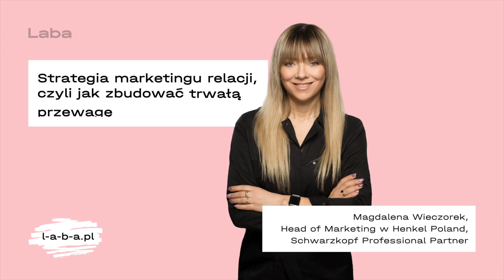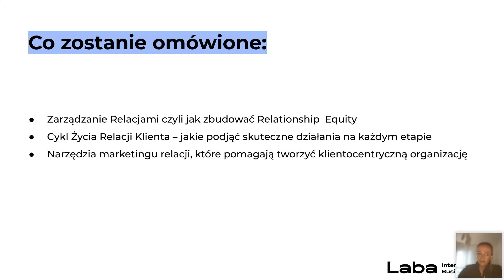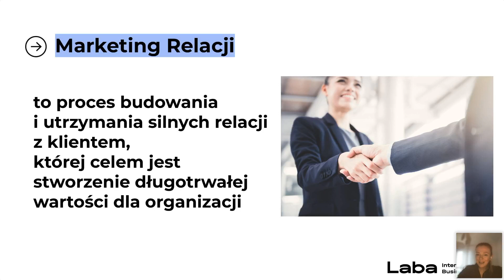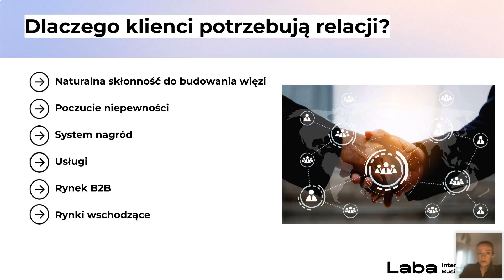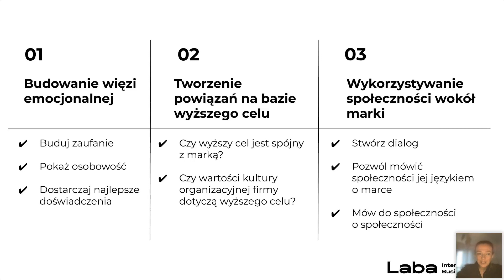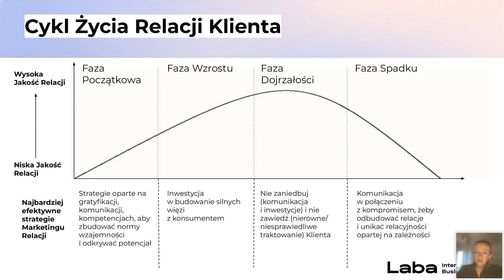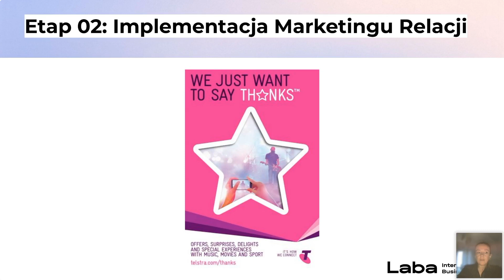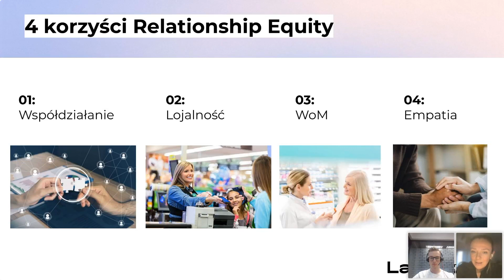Strategia marketingu relacji czyli jak zbudować, trwałą przewagę konkurencyjną?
Magdalena Wieczorek, Head of Marketing w Henkel Poland / Schwarzkopf Professional Partner, opowiada o zarządzaniu relacjami i budowaniem „relationship equity”, cyklu życia relacji klienta oraz zasadach podejmowania skutecznych działań na każdym jego etapie, a także przedstawia narzędzia marketingu relacji, które pomagają tworzyć klientocentryczną organizację.